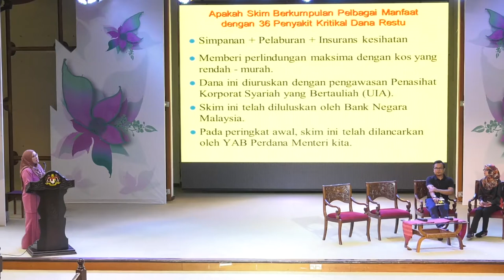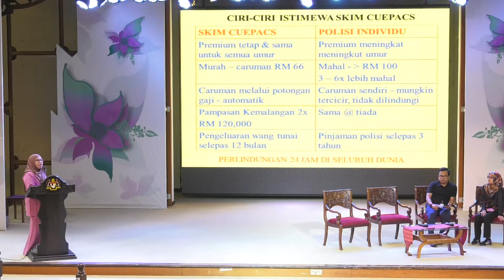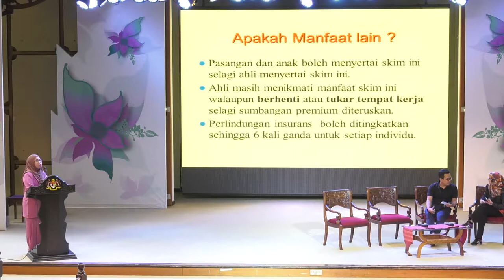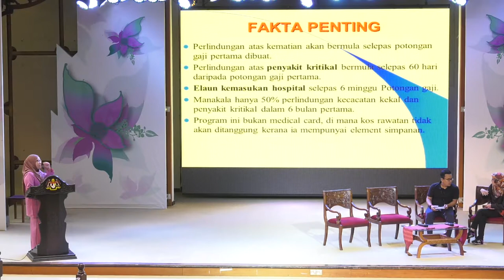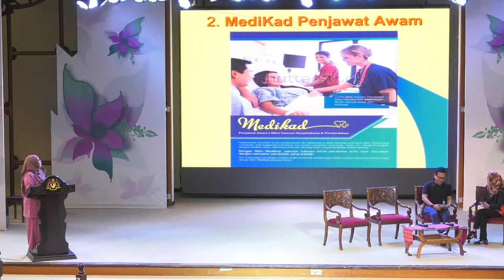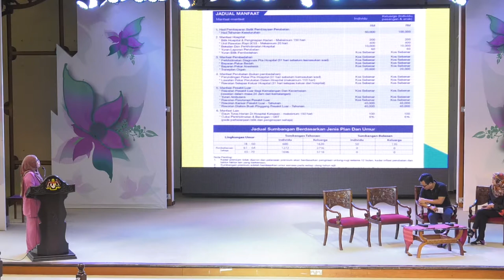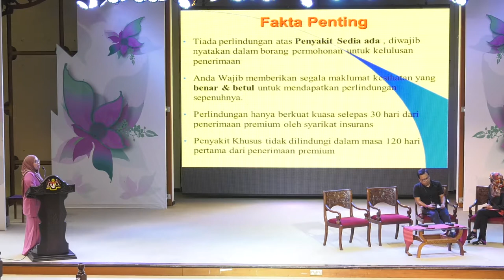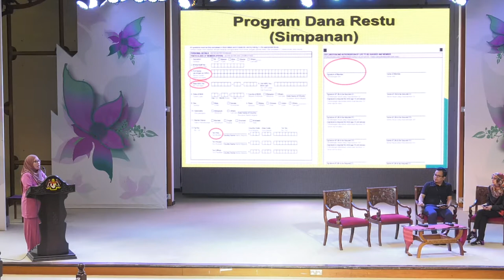Taklimat Insurans Cuepacs